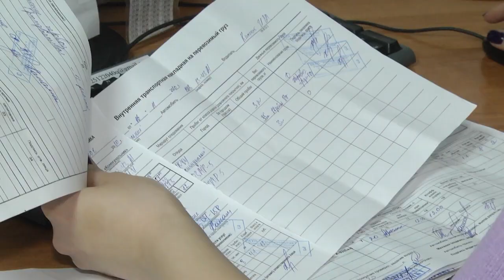2020-11-20 г. Брест. Готовность «Коммунальника» к работе в зимний период. Новости на Буг-ТВ.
Метеопрогноз обещает на территории Брестчины в ближайшее время плюсовую температуру, местами возможен мокрый снег или дождь. До холодов с обильным снегопадом и метелью ещё далеко, но для специалистов Брестского предприятия «Коммунальник» это не повод расслабляться. Вопрос о готовности транспортного арсенала для уборки дорог волнует многих: пешеходов, водителей,  всех горожан. Правда, как уверяют специалисты предприятия, переживать не стоит. При необходимости на дороги областного центра бороться со стихией выедут 32 единицы техники.   Насколько подготовлена коммунальная служба к капризам погоды и, в целом, к зимнему сезону, выясняла Ирина Кузьмич.